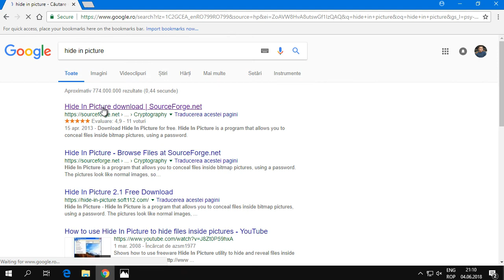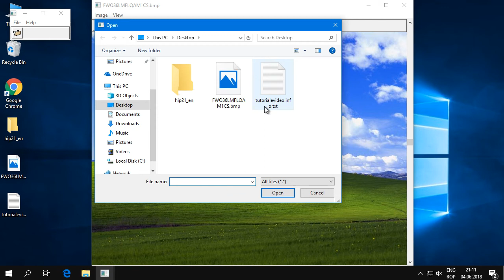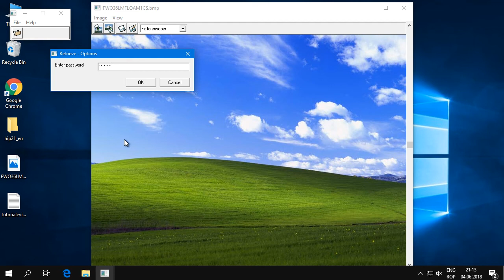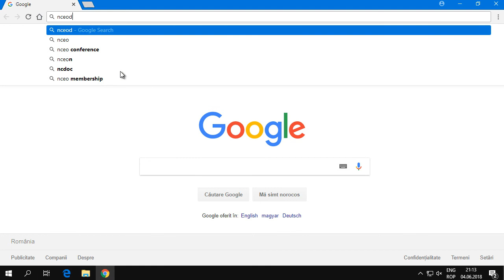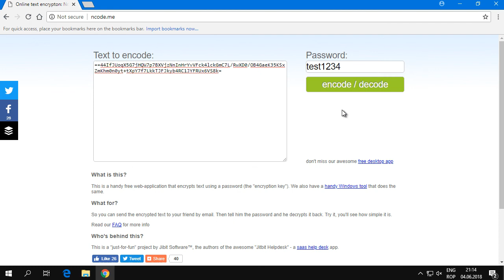Cum ascundem fisiere in poze si cum criptam rapid un text